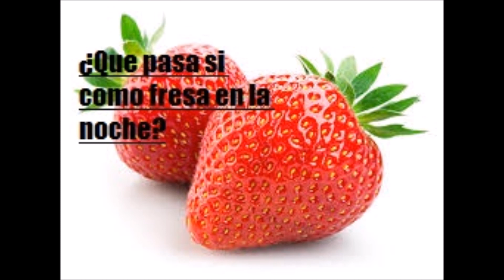¿Que pasa si como fresa en la noche -Salud para la gente de mi tierra